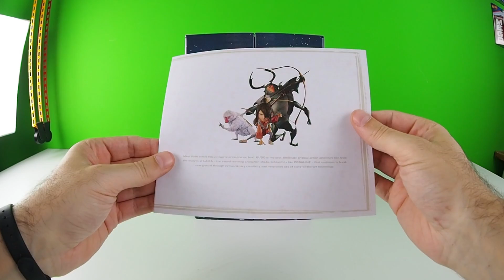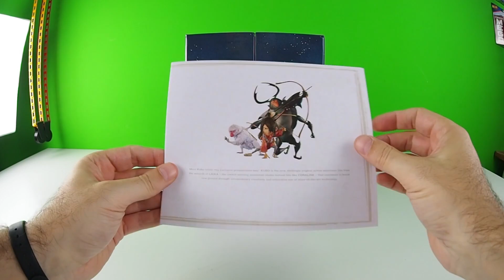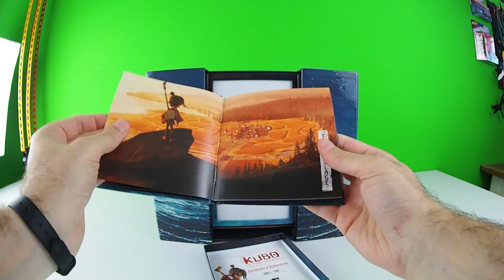Kubo e la Spada Magica - Promo Box Unboxing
Ci è arrivato in redazione un bel pacco regalo da Universal Pictures International Italy dedicato a Kubo e la Spada Magica, scopriamo cosa c'è dentro insieme a Itomi :)